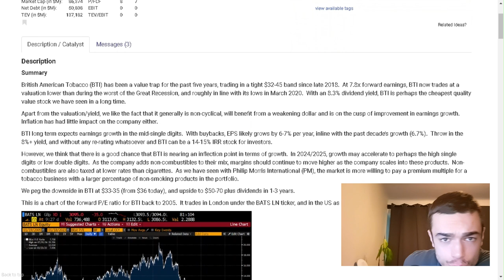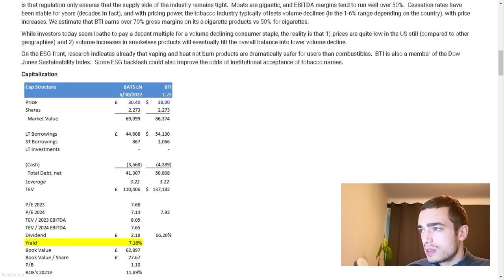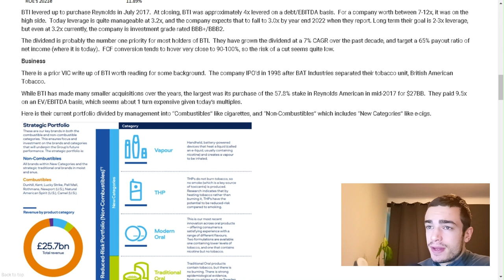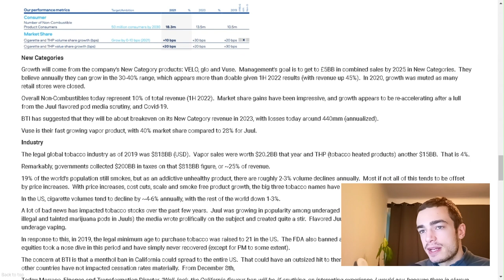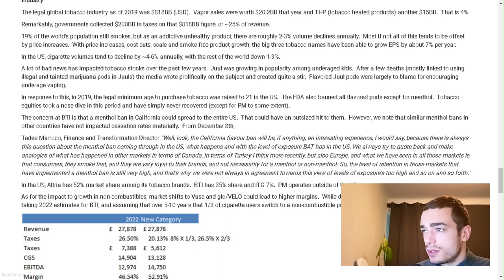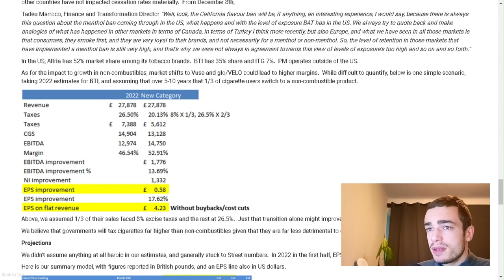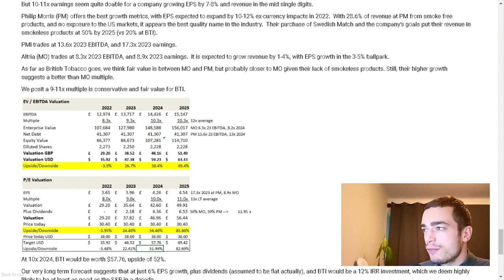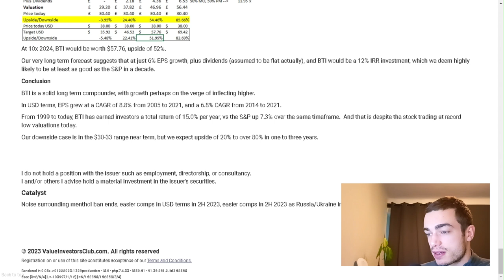"BRITISH AMERICAN TOBACCO PLC (BTI)" Stock Analysis - Value Investment Club Readings